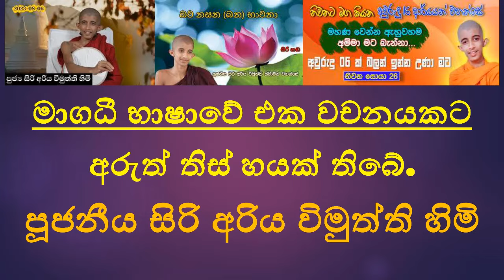One word in Magadha language There are thirty-six meanings මාගධී භාෂාවේ එක වචනයකට අරුත් තිස් හයකි SL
ඔබේ දහම් ගැටළු යොමු කිරීම සඳහා - 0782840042 (Whatsapp)